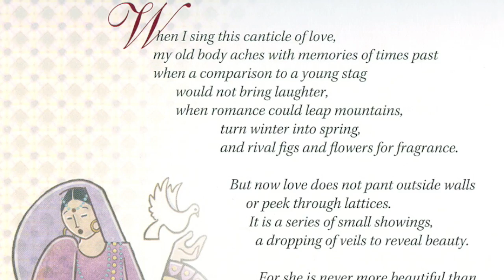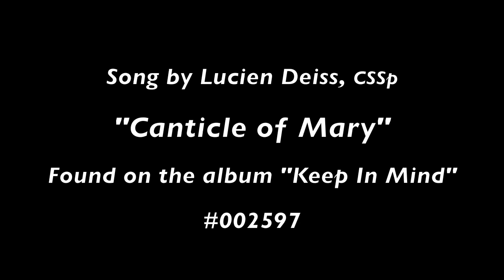Canticle: Biblical Songs Illuminated from WLP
A marvelous book filled with art, poetry, and song. Twenty canticles represented by new, original art from G.E. Mullan and original prose from John Shea. Song by Lucien Deiss, "Canticle of Mary".